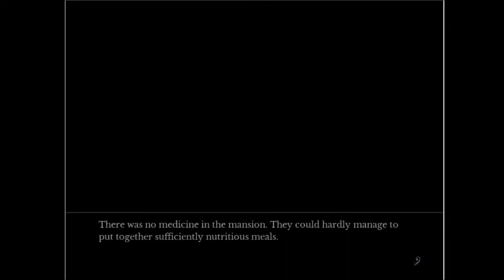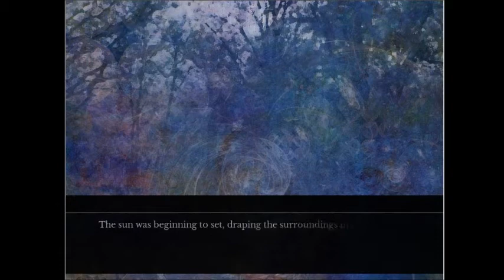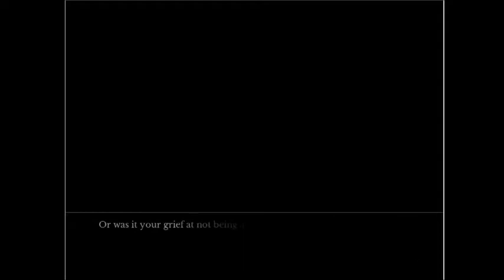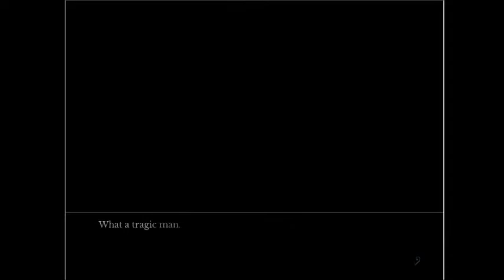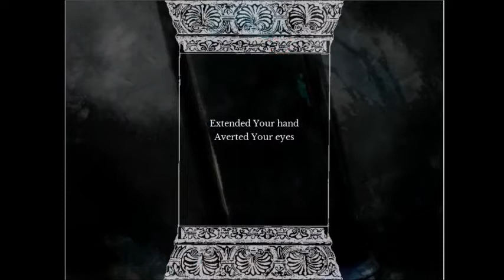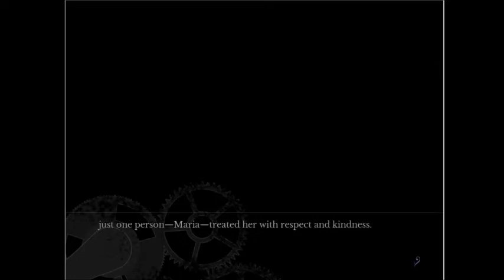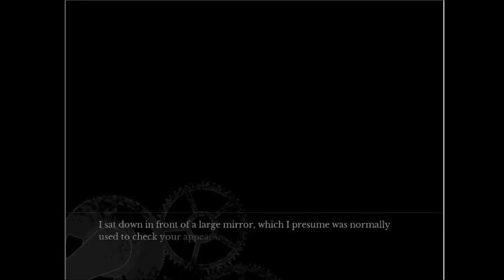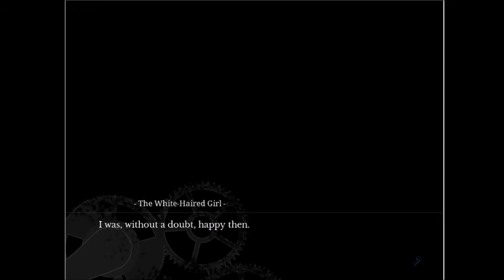Bestial Slaughter: House in Fata Morgana: Part 6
WELP There's the despair also started Door 3.